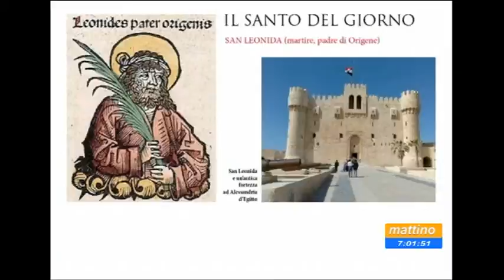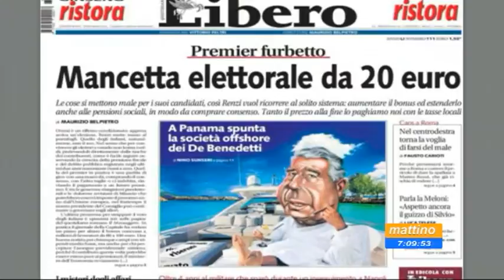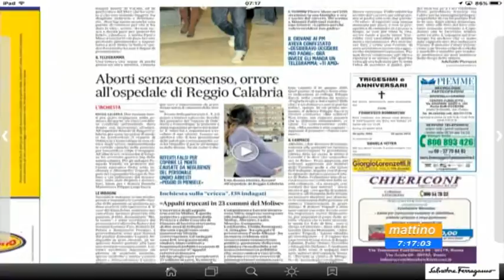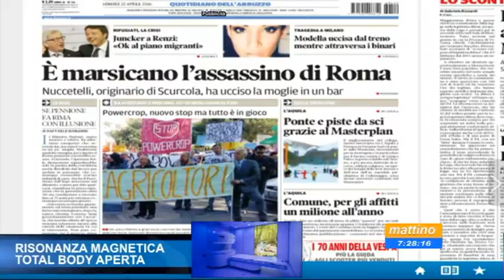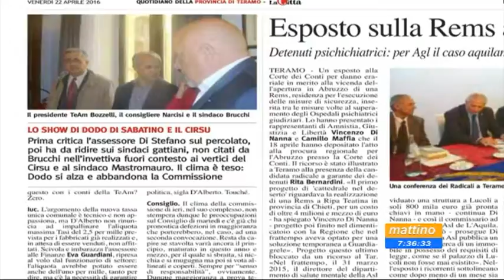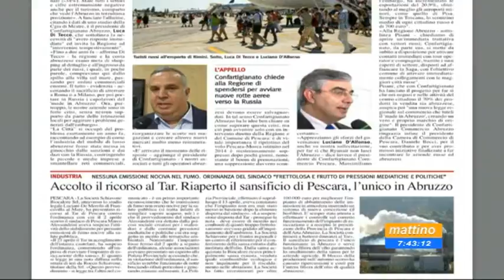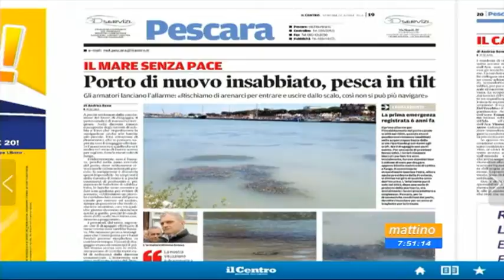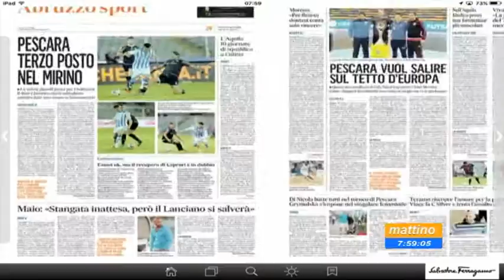Mattino 6 Rassegna stampa Venerdi 22 aprile 2016